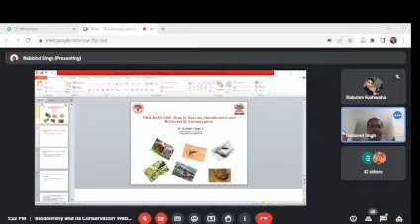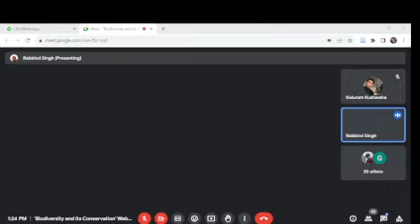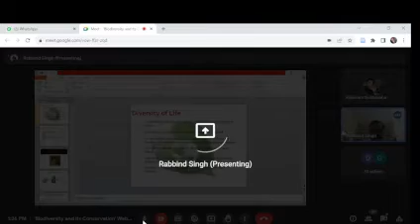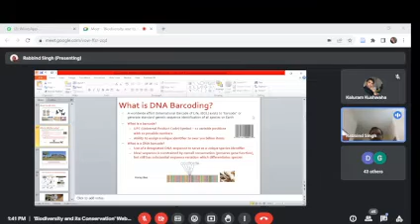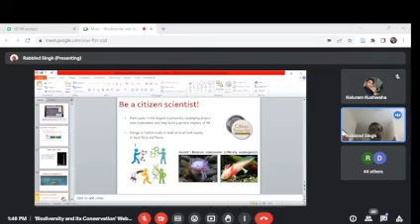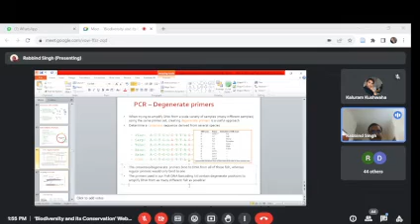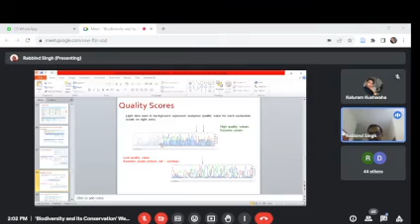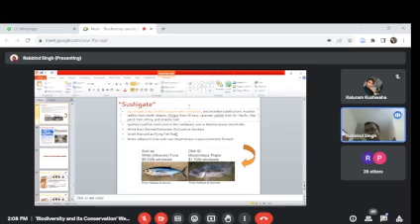Biodiversity and DNA Barcode by Dr. Rabbin Singh A.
National webinar on Biodiversity and its Conservation organized by Government College Bhainsdehi Dist. Betul M.P.